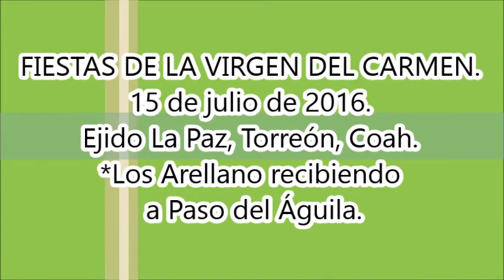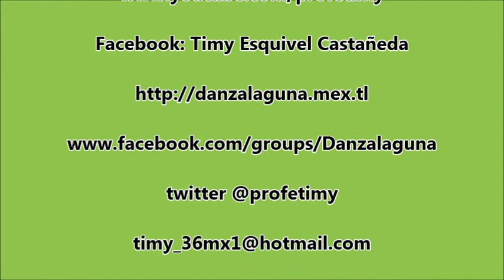Los Arellano recibiendo a Paso del Águila. 2016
FIESTAS DE LA VIRGEN DEL CARMEN. Los  días 8, 15, 16 y 17 de julio de 2016. En el Ejido La Paz, Torreón, Coah.